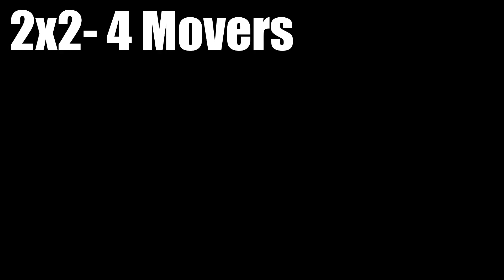What EVERY Event Practices!!!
Which event do you practice? Let me know down in the comments below!!! If you enjoyed this video then make sure to leave a like on this video.